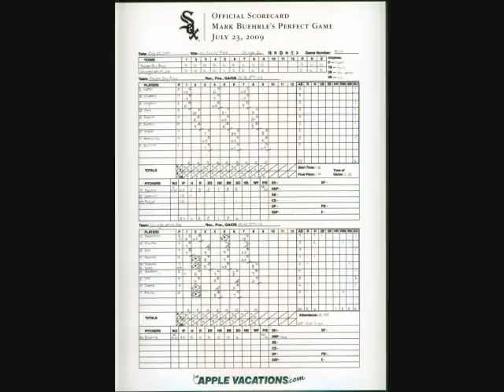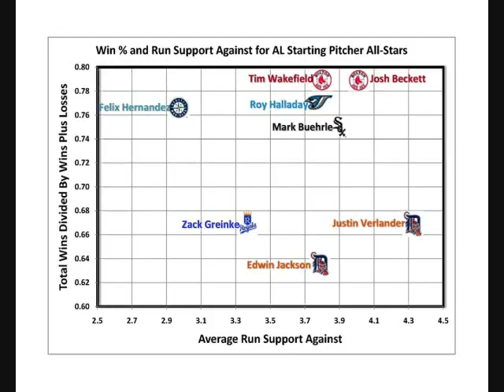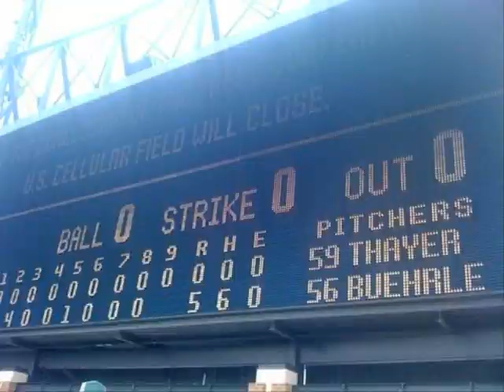Mark Buehrle Tribute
A tribute to Mark Buehrle. (Rockstar-Nickelback